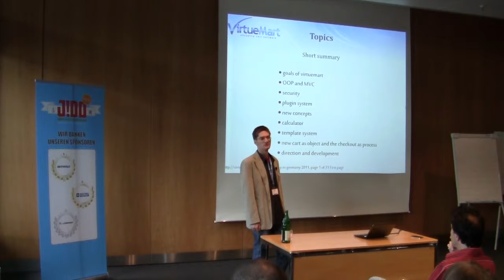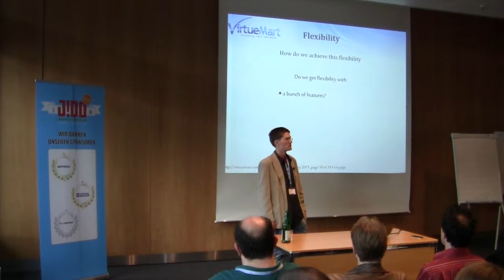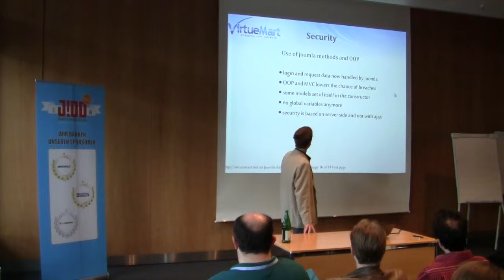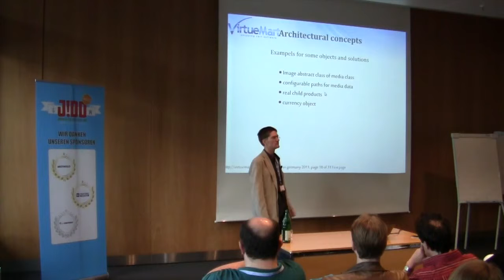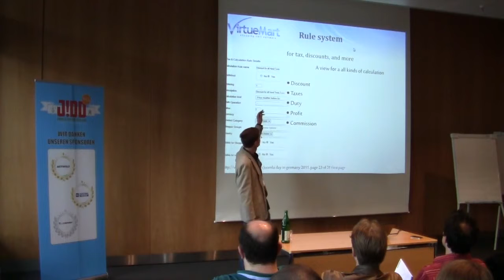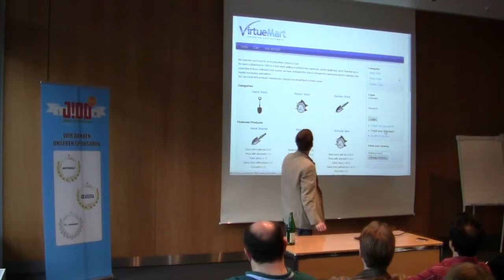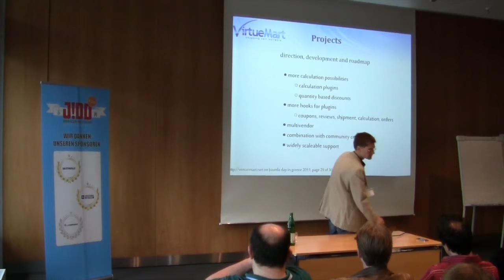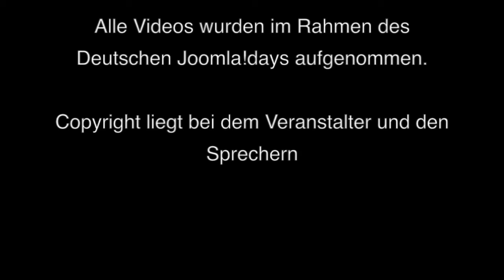Virtue Mart 2 - JD11DE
by Max Milbers